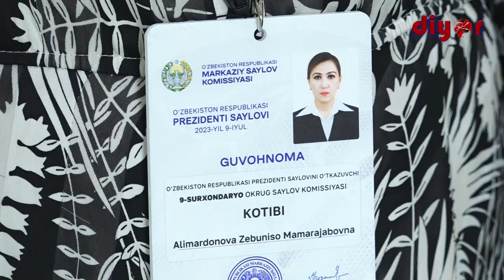Сурхондарёда 861 та сайлов участкаси ташкил этилди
Муддатидан илгари Ўзбекистон Республикаси Президенти сайловини ўтказувчи 9-Сурхондарё округ сайлов комиссиясининг  йиғилиши бўлиб ўтди.

Округ комиссияси раиси А.Хўжақулов бошқариб борган йиғилишда жорий йилнинг 9 июль куни мамлакатимизда ўтказиладиган муддатидан илгари Ўзбекистон Республикаси Президенти сайловига кўрилаётган тайёргарлик ишлари ва комиссия аъзоларининг вазифалари муҳокама этилди.